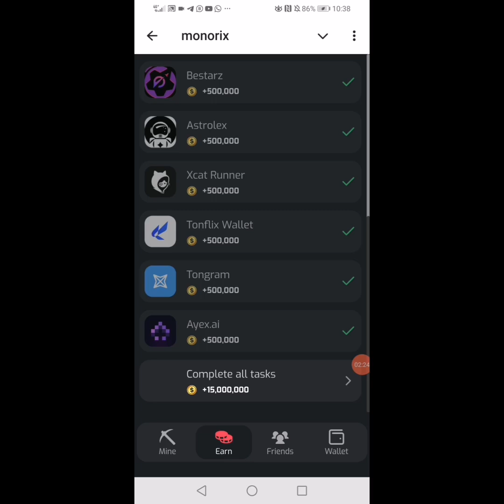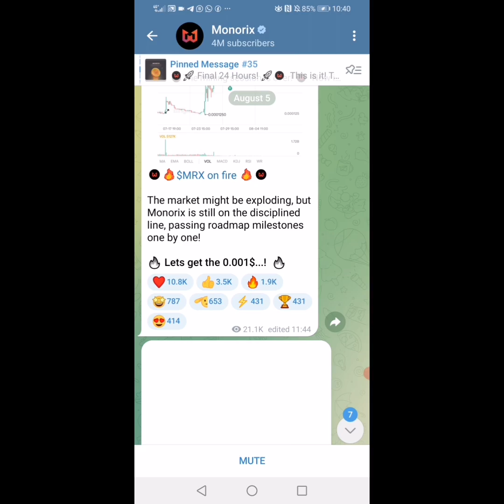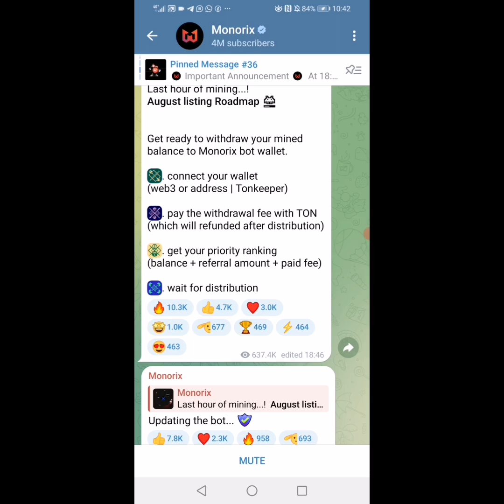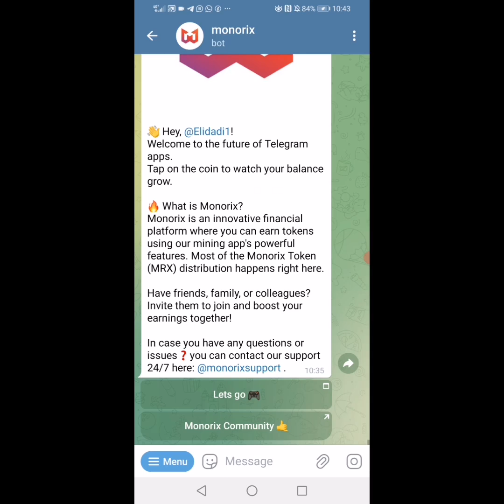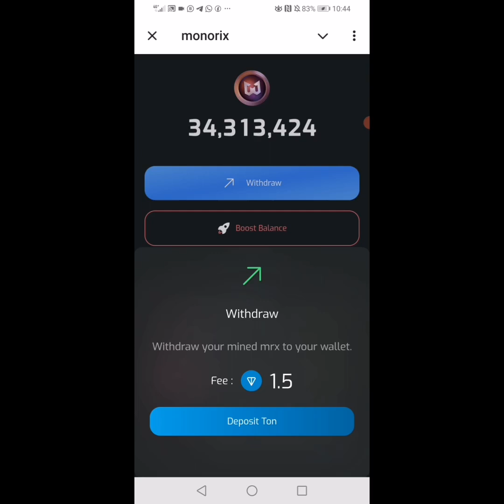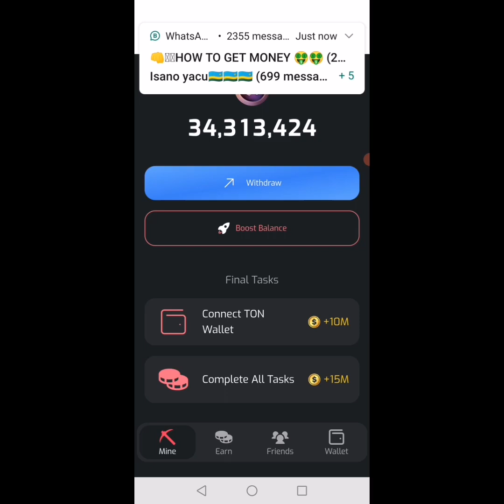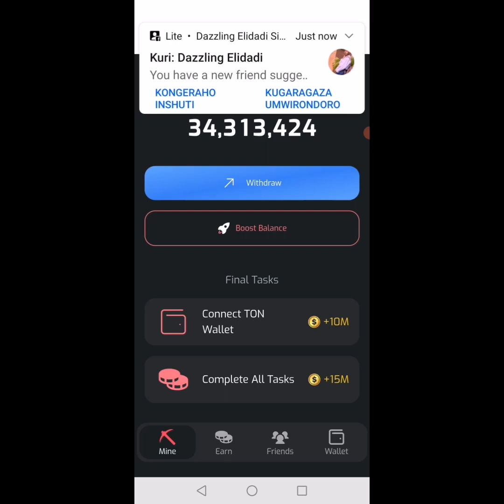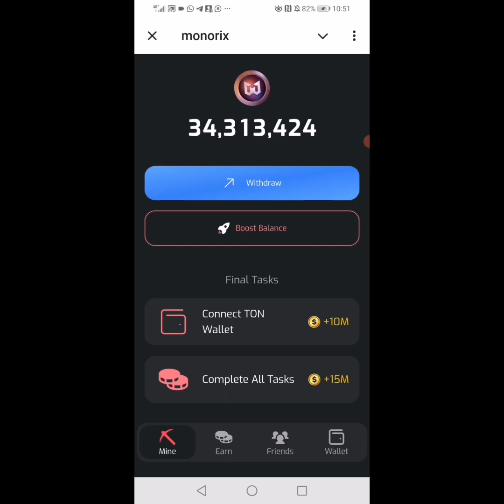Uko Wabikuza Monorix (MRX)